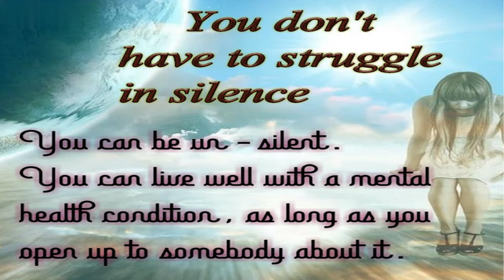Does a loved one refuse to go for therapy? This is really the reason | tamil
நேசித்த ஒருவர் சிகிச்சைக்கு செல்ல மறுக்கிறார்களா?  உண்மையில் காரணம் இது தான்